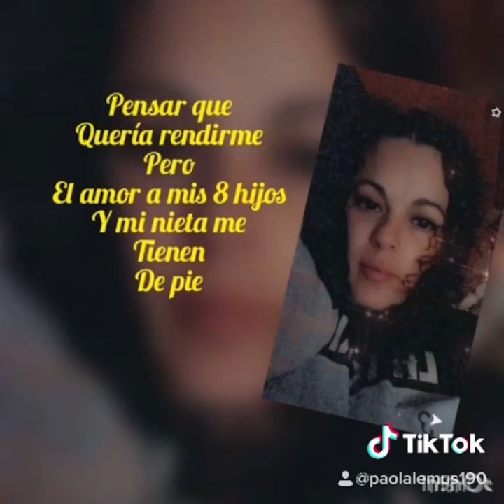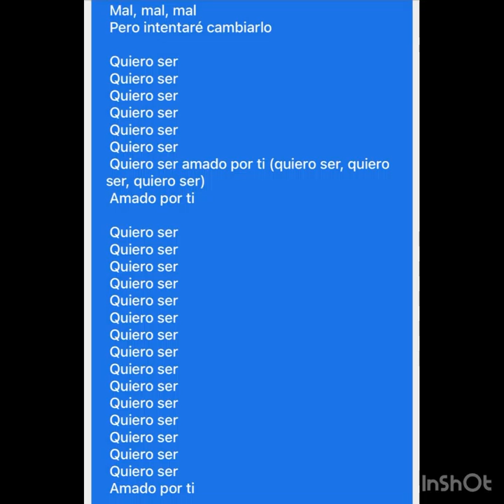Corazon roto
Aun se pie ocultando el dolor